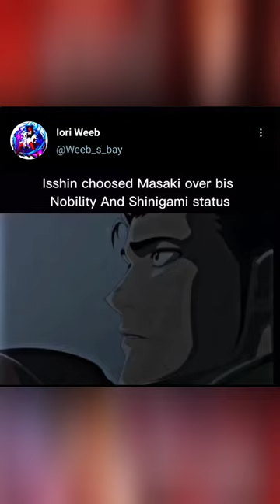Isshin Saves Masaki | Bleach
All Right to above Music Label & No Copyrights Infringement intended.